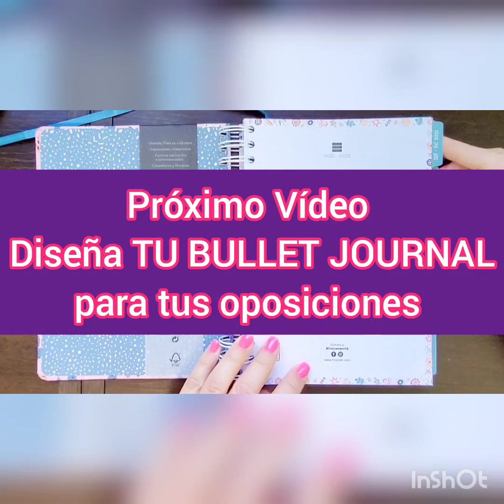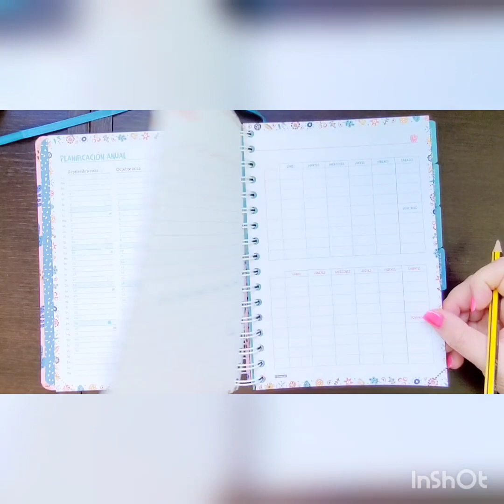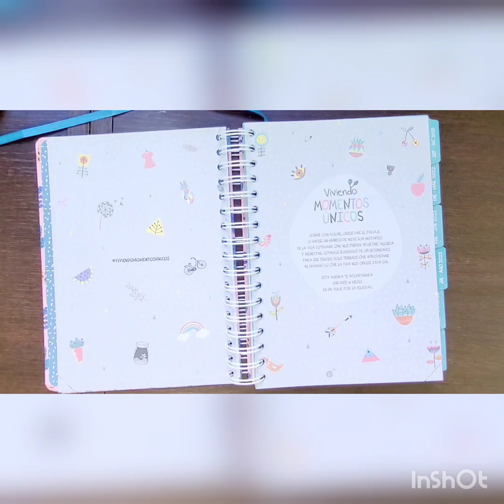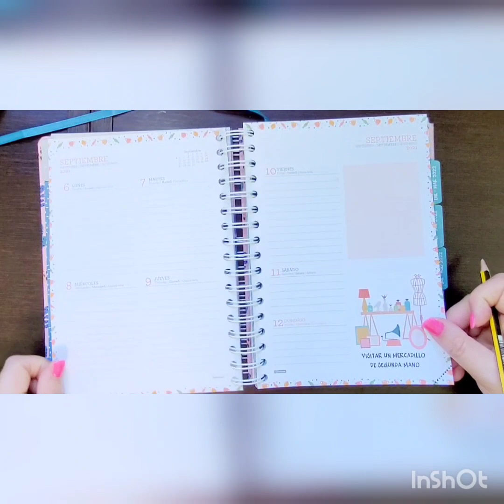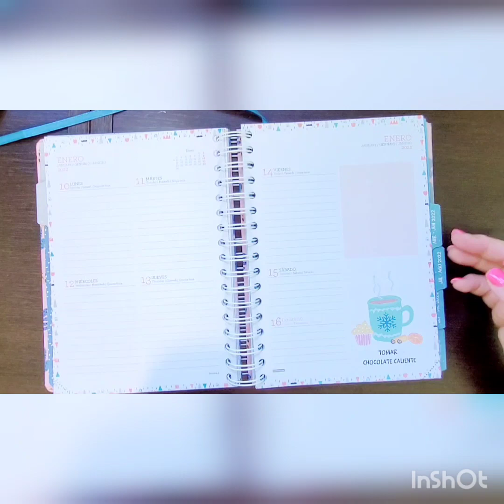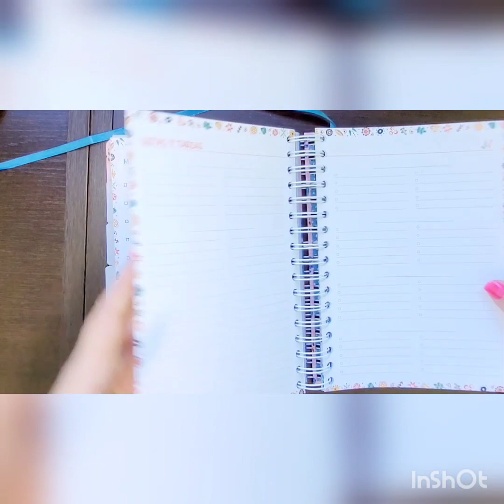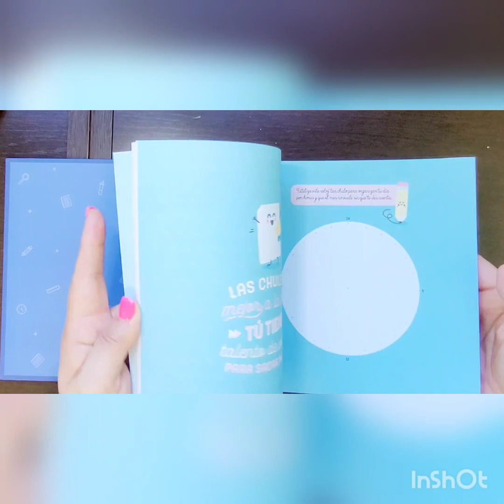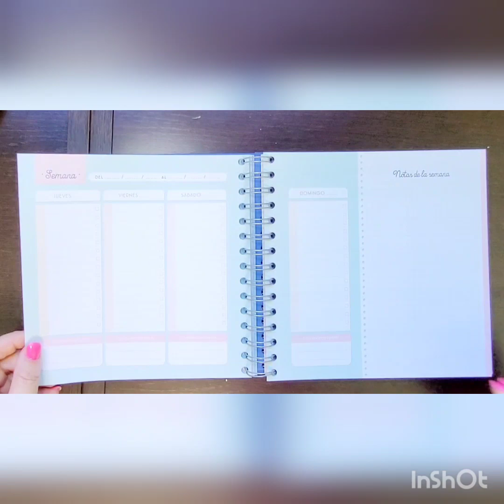VLOG OPOSICIONES: LA AGENDA PERFECTA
NUEVO VÍDEO DEL 🔥VLOG OPOSICIONES DE MAGISTERIO🔥

🔥VLOG OPOSICIONES 🔥

**OTROS VÍDEOS RELACIONADOS CON  LA DOCENCIA**

MIL GRACIAS por acompañarme en esta AVENTURA TECNOLÓGICA.